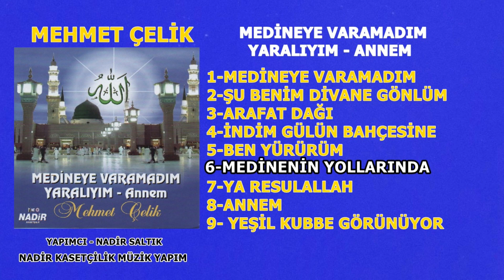Medinenin Yollarında - Mehmet Çelik (Official Audio)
Nadir Kasetçilik Müzik Yapım
Yapımcı - Nadir Saltık

MEDİNENİN YOLLARINDA

Medine yoluna vardım,
Can Muhammedi aradım,
Onu görmekmiş muradım,
Medinenin yollarında,

Yollarında yollarında,
Güller açmış ravzasında,
Medine bakar mekkeye,
Gönül onun sevdasında,

Bu yol medineye gider,
Gönülleri bir hoş eder,
Ne dert kaldı nede keder,
Medinenin yollarında,

Rasulullah çağırıyor,
Sanki gönül çıldırıyor,
Bastığım toprak yanıyor,
Medinenin yollarında,

Yeşil kubbe görünüyor,
Kervan nura bürünüyor,
İçimde hasret bitiyor,
Medinenin yollarında,